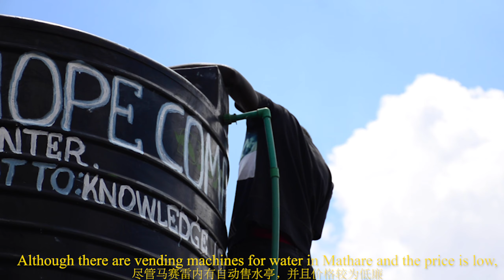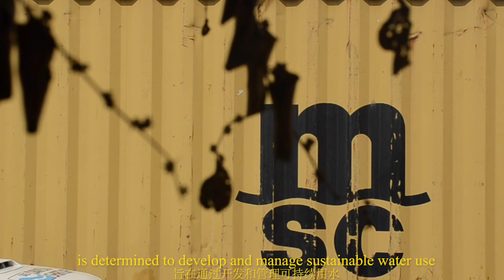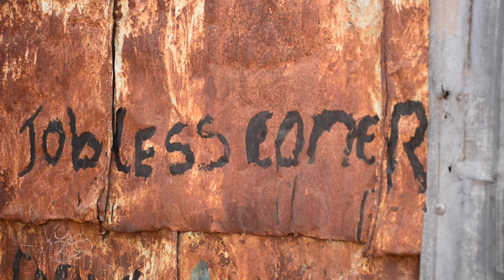Dirty Water Tap [short version]